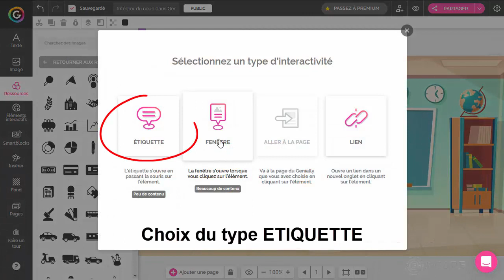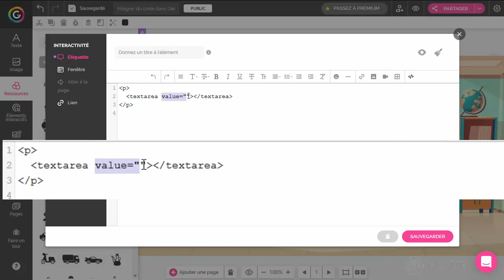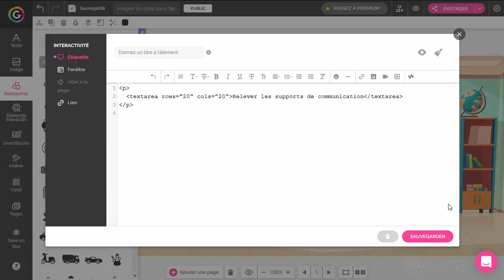Un post-it rapide dans Genially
Comment prendre des notes. Une des méthodes présentée dans cette vidéo. Le reste c'est sur S'CAPE